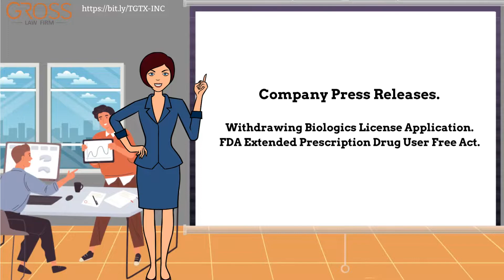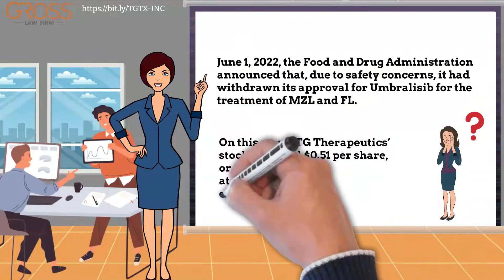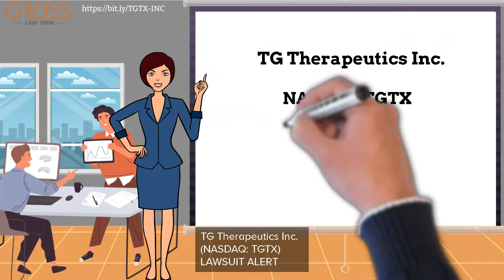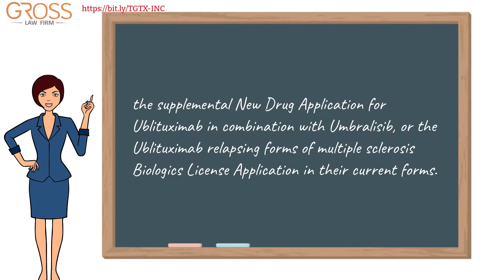TGTX Stock (TGTX) TGTX Stock News 📉 SHAREHOLDERS In TG Therapeutics Securities Class Action $TGTX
TGTX Stock and TGTX Stock News

Investors, did you purchase or otherwise acquire  TG Therapeutics securities between January 15, 2020 and May 31, 2022?

The Gross Law Firm announces that a securities fraud class action lawsuit has been filed against TG Therapeutics Inc., ticker symbol TGTX

Did you lose money by investing in TGTX? And are you aware that you may recover your losses with no out of pocket costs?

Investors have until September 16, 2022 to join the lawsuit as a lead plaintiff.

Contact The Gross Law Firm to inquire about your recovery opportunities.

What is the TGTX lawsuit about?

The complaint filed against TG Therapeutics alleges that the company violated federal securities laws by making false and/or misleading statements and/or failing to disclose that:

(i) clinical trials revealed significant concerns related to the benefit-risk ratio and overall survival data of the Company's therapeutic product candidates, Ublituximab and Umbralisib

(ii) accordingly, it was unlikely that the Company would be able to obtain approval from the U.S. Food and Drug Administration of the Umbralisib marginal zone lymphoma and follicular lymphoma New Drug Application, the Biologics License Application for Ublituximab in combination with Umbralisib, the supplemental New Drug Application for Ublituximab in combination with Umbralisib, or the Ublituximab relapsing forms of multiple sclerosis Biologics License Application in their current forms;

(iii) as a result, the Company had significantly overstated Ublituximab and Umbralisib’s clinical and/or commercial prospects; and

(iv) therefore, the Company’s public statements were materially false and misleading at all relevant times.

To get information about your rights, submit your information as an investor before the September 16, 2022 deadline.

The Gross Law Firm is ready to help you recoup your losses.

The Gross Law Firm is committed to ensuring that companies adhere to responsible business practices and engage in good corporate citizenship. The firm seeks recovery on behalf of investors who incurred losses when false and/or misleading statements or the omission of material information by a Company lead to artificial inflation of the Company's stock. Attorney advertising. Prior results do not guarantee similar outcomes.

_________________________Time Stamp ⏲️ ________________________
00:00 TGTX STOCK
02:00 Investors, did you purchase
02:47 What is the TGTX lawsuit about?
03:59 To get information
04:08 The Gross Law Firm

Videos that discuss TGTX Stock and TGTX Stock News

🔥🔥 BUY THESE BIOTECH STOCKS NOW THEY WILL RUN UP🚀 🔥🔥 | TGTX & BTAI 1428 Financial Wellness
Will TGTX Break The Trend Soon? Harvey Tran, M.D.
TGTX Stock TG Therapeutics, Inc. Trading Technical Analysis TN
TGTX (TG Therapeutics Inc) Stock Technical Analysis | 1/27/2022 Trade Brigade Video Charts
TG Therapeutics CEO on developing treatments for patients with multiple sclerosis CNBC Television
Speedrun of TG Therapeutics (TGTX) Castelia City Stock Exchange
BEST STOCKS TO INVEST IN 2022| $TGTX $AMC $SOFI $GATO Banking With Billy
$TGTX FDA Approval on Ukoniq for both MZL & FL! What is next? How to make 200% on this trade? MoneyPigTrading
TGTX Price and Volume Analysis by 650 Day Look Back TGTX Stock Analysis for TG Therapeutics Stock $T TickerDD
🔴 TG Therapeutics Inc TGTX Stock Information 🔴 Stuff About Stocks

The tgtx stock Alert or also known with ticker symbol thtx information for shareholders, tgtx stock analysis and tgtx Stock News analysis which references to tgtx stock news today update date tgtx stock news that share value target which is for tgtx stock news analysis. The tgtx Stock News Alert after hours video discusses securities class action litigation and could effect tgtx Stock news update, tgtx stock news alert update and TG Therapeutics Inc stock news today update after hours